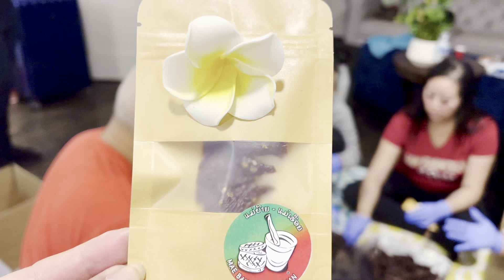ພີ່ນອ້ງມາຢາມ Family time